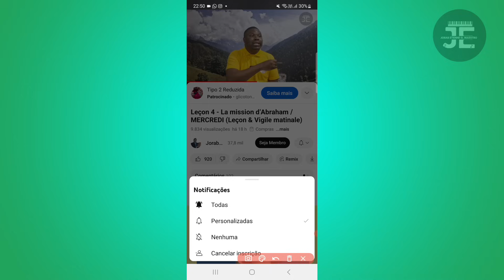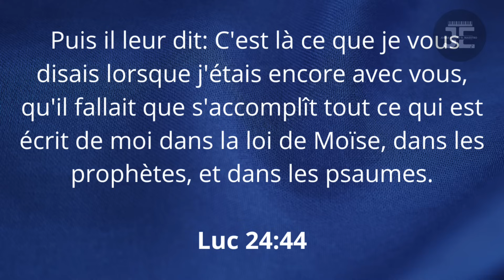Leçon 6 - L’attente et la mission / MARDI (Leçon & vigile matinale)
ACHETE'L

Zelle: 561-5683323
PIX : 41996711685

L’attente et la mission
Luc 24 se termine par l’ascension de Jésus au ciel (Luc 24:50-53). Mais ce n’est pas la fin de l’histoire. L’auteur, Luc, continue, en écrivant le livre des Actes. Juste avant de monter au ciel, Jésus avait donné aux disciples une mission, une promesse et des instructions immédiates d’attendre à Jérusalem « la puissance d’en haut » (Luc 24:49; voir aussi Actes 1:4-8).

Jésus avait demandé aux disciples d’attendre à Jérusalem jusqu’à ce qu’Il accomplisse Sa promesse d’envoyer la Promesse du Père (le Saint-Esprit), qui leur donnerait le pouvoir d’être des témoins à Jérusalem, en Judée, en Samarie et au-delà.

Lisez Actes 1:12-26. Que faisaient les disciples, dont le nombre était environ 120 hommes et femmes, pendant qu’ils attendaient?

Jésus avait donné aux disciples une mission claire: ils devaient être pour Lui des témoins au monde. Alors, pendant qu’ils attendaient, ils se préparaient pour leur mission de deux manières. Tout d’abord, Luc dit qu’ils continuaient ensemble les prières et les supplications. Il n’y avait aucun doute dans leur esprit sur la mission que Jésus leur avait donnée, et ils avaient chacun accepté cette mission. Cela les avait inspirés à s’unir dans la prière. Luc ne partage pas la raison de leur prière, mais il est certain qu’ils priaient pour avoir la sagesse, la force et le courage d’accomplir la mission ensemble. Quel exemple pour nous!

La deuxième chose qu’ils faisaient pendant qu’ils attendaient était de se préparer logistiquement pour leur mission. Judas avait livré Jésus pour être exécuté et s’était ensuite suicidé. Cela avait laissé un poste vacant parmi les douze. Alors, pendant qu’ils attendaient, les disciples remplacèrent, sous la conduite de Dieu, Judas, par un autre. En effet, les disciples s’organisaient et planifiaient le début de leur mission. Dans la prise de ces décisions, Pierre avait joué un rôle de leadeurship. Personne n’avait contesté sa décision; ils y voyaient tous la sagesse de Dieu. Ils avaient compris et croyaient que Dieu agissait et œuvrait au milieu d’eux. Ils n’étaient pas inactifs pendant leur moment d’attente, ils étaient plutôt remplis de buts et d’actions axés sur la mission.

En attendant l’effusion du Saint-Esprit pour nous aider à accomplir le grand mandat divin, nous devons nous unir pour nous encourager les uns les autres (Hébreux 10:24, 25). En outre, nous devons nous aligner, nous et notre église, sur la priorité de Dieu qui est de sauver les perdus.

Comment pouvez-vous apprendre à vous en remettre au Seigneur et à ne pas perdre la foi pendant l’attente? Au même moment, pendant l’attente, comment pouvez-vous utiliser au mieux votre temps, comme l’avaient fait les disciples?

LIKE,PATAJE